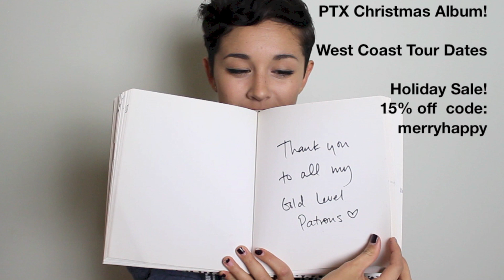That's Christmas To Me - Pentatonix (Cover by Kina Grannis)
Feb 4 Carrboro, NC
Feb 6 Atlanta, GA
Feb 7 Nashville, TN
Feb 9 St Louis, MO
Feb 10 New Orleans, LA
Feb 13 Houston, TX
Feb 14 Austin, TX
Feb 15 Dallas, TX
Feb 17 Denver, CO
Feb 18 Salt Lake City, UT
Feb 20 San Diego, CA